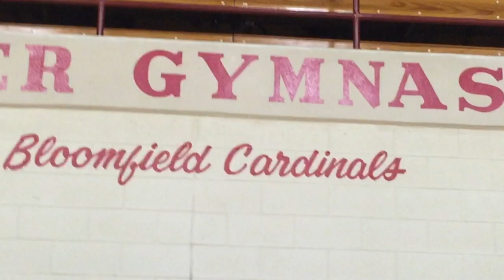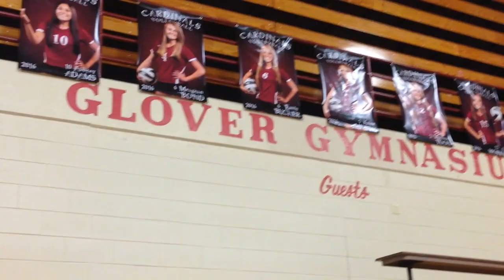PackOurHouse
Many months in the making! So happy to support the Lady Cards in their quest for a 3Peat Regional Crown! Thank you to GCSN for providing coverage of the local sports teams and making these videos possible along with Terry Smith's amazing pictures!